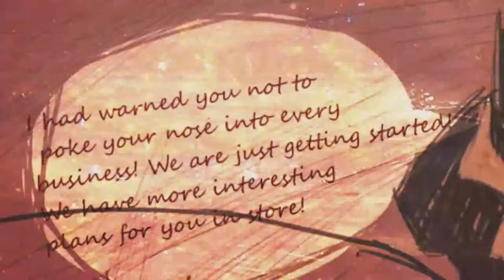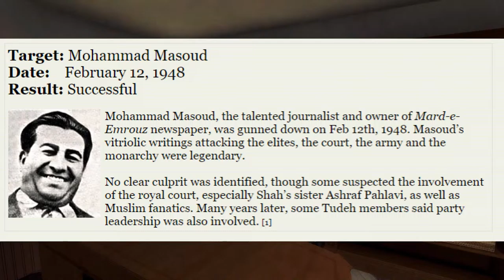Dark Years | #5 Kung Fu Fightin' (Walkthrough/Let's Play)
Inspired by true events, Dark Years is set in 1953 Tehran, Iran. Ignoring the bad controls, glitches, broken graphics, awful translation, and generally poor design. Dark Years is still a broken mess of a game. But it just maybe so bad that it's good.